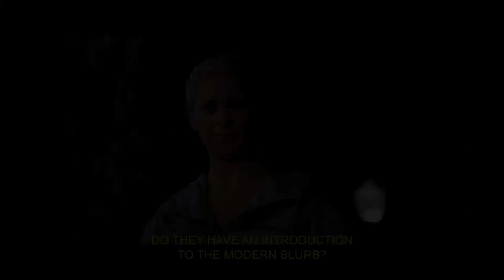Jonathan's Top 5 Buffy Episodes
Today Jonathan, aka Disney Stuff, gives us his top 5 BtVS episodes, in the style of 'Punky Brewster'